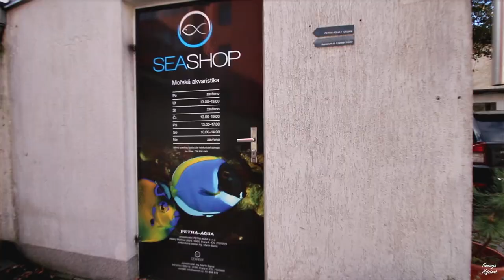SEAREEF PRAGUE | REEF TANK VLOG_032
While I was in Prague I decided to visit SEAREEF shop. I can say that this is one of the interesting shops that I visited. If you are in Prague i definitely recommend to visiting this store.

You are helping me to make awesome videos..

My equipment:

Tank size 80x35x40 110L  /31.5'' x 13.78'' x 15.75'' 29 Gallons/
Live Rock 9.4kg
SkimmerTunze 9002
Tunze NanoStream Pump 6015
Light Odyssea 4x24w /ATI T5 Bulds Blue Plus, bela Aquablue Special, Blue Plus, Purple Plus/
Atman heater 100w

For Video:
Canon DSLR 650D/Rebel T4i
Lens: Canon EF-S 10-18mm, IS STM, EF-S 18-55mm, Canon EF-S 55-250mm.
Joby Gorila Focus tripod
Macro tube
Manfrotto tripod